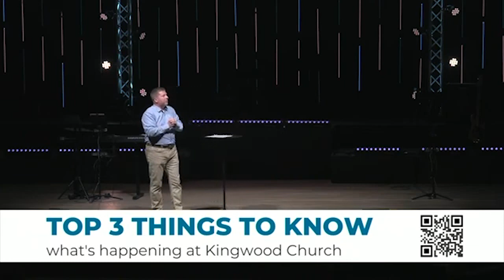Part 2 | Pastor Jay West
Following Jesus | March 17, 2024